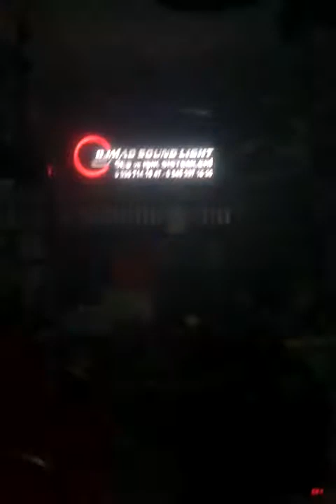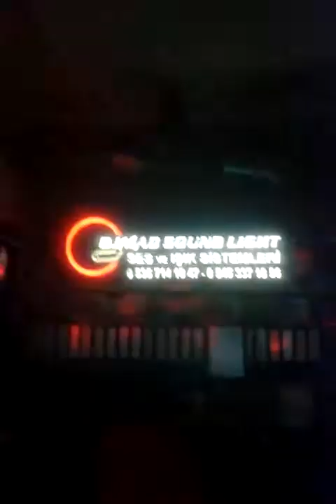Beam 230 Mc Laren 108x3 Led Wash Beam Disco Lıght Effect System DJ MAD SOUND LIGHT SYSTEM Marmaris